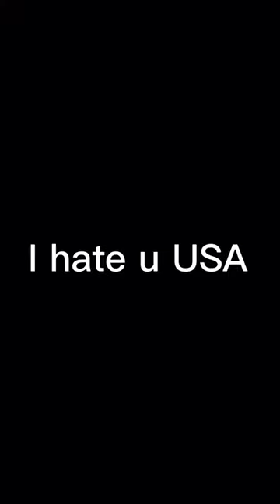Thank u USA but reversed